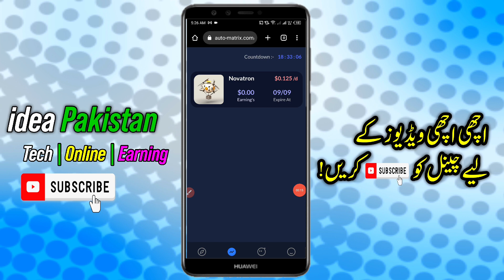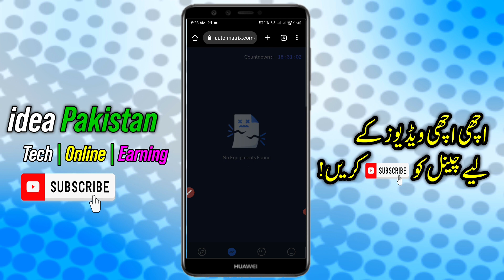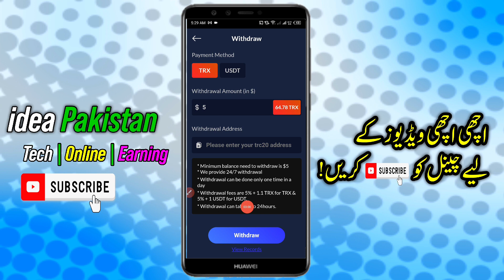Auto Matrix Earning App | New Jazzcash easypaisa app | Online Earning free App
Related Topic:

withdraw Proof
kashif majeed
mr how
shafique jaffery official
albarizon
zia geek
online Earningin Pakistan
90s mentor
online Earning in Pakistan
withdrawal JazzCash Easypaisa
idea Pakistan
Online Earning Free Website 2023